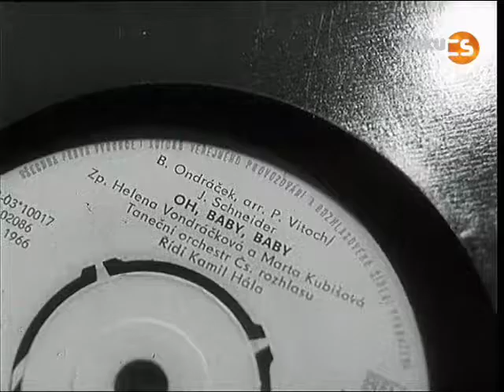Kubišová, Vondráčková - Oh, baby baby (1966)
Z filmu Zlatý klíč na Dunaji
Hudba: Bohuslav Ondráček
Text: Jan Schneider